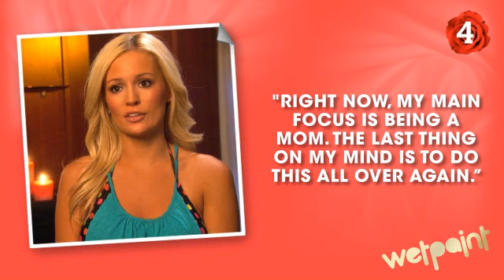Why Emily Maynard Should NOT Be The Bachelorette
- Visit us for more Bachelorette exclusives, gossip, and spoilers!

Hey hey, Bachelor fans! I'm Jager Weatherby from Wetpaint Entertainment, here to try to slow down all the talk out there about Season 15 winner Emily Maynard becoming the next Bachelorette. We don't think it's gonna happen and we definitely don't think it SHOULD happen. Here's why:

First of all, she's never said she wants to do it. When tabloid reports first came out saying Emily only went on The Bachelor to become the Bachelorette, a fan went on Emily's Facebook page to ask her about it. As Emily wrote, "Despite what you may have heard, NO WAY!" Emily reiterated that point to People magazine saying, "Right now, my main focus is being a mom. The last thing on my mind is to do this all over again."

Another reason this is a bad idea — she's way too reserved. It took her forever to warm up to Brad Womack on The Bachelor, and even by the end of their love story she still seemed guarded and emotionally distant. Her bachelors would have to work overtime to get her to come out of her shell — and we can't imagine her kissing several guys, nevermind going within 50 feet of a fantasy suite. And if she's already having trouble dealing with the media and tabloid speculation, how would she be when she gets the full Ashley Hebert treatment? We definitely don't think her skin is that thick.

But more importantly, where would Little Ricki be while Emily was taping the show? One of the reasons Em and Brad broke up is because she didn't want to uproot her daughter from her life in North Carolina. It takes at least two months to shoot The Bachelorette, plus media interviews, appearances on Jimmy Kimmel, and secret rendezvous dates with the chosen one. It was hard enough for Emily to leave Ricki the first time, and the responsibilities just escalate when you're the star of the show.

And our final reason Emily shouldn't be the Bachelorette — will we even remember her next year? Don't get us wrong, we were moved by her tragic story on Season 15, but a whole new crop of ladies is going to be introduced on Season 16. Next January we'll meet all new Emilys, Ashleys, Alis, Tenleys, Gias, Jillians, and, hopefully Michelles. Let Emily Maynard go back to the private life she wants and let's focus our attention on whatever new ladies DO want the gig this time next year.

What do you think about all these Emily rumors? for even more juicy TV spoilers and celeb gossip Catch ya later!